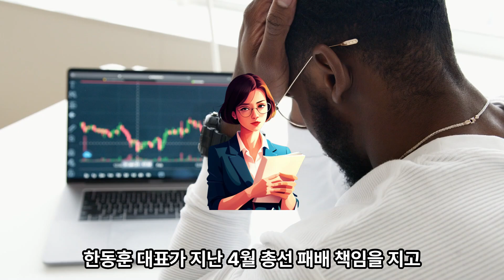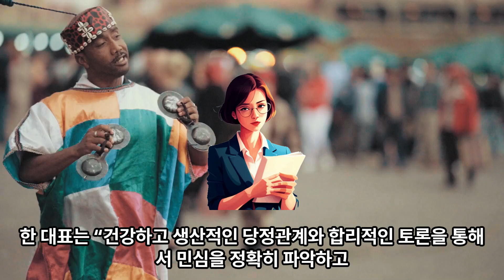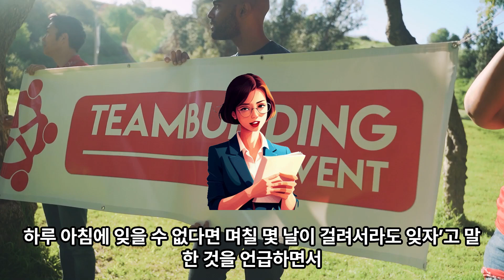(1-155)국힘 새 당대표에 한동훈 "폭풍 뚫고 미래로 간다“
국민의힘 신임 당대표로 한동훈 후보가 23일 선출됐다. 최고위원·청년최고위원에도 장동혁·진종오 후보 등이 당선되면서 친한(親韓)계가 지도부에 대거 입성했다.
힘 새 당대표에 한동훈 "폭풍 뚫고 미래로 간다